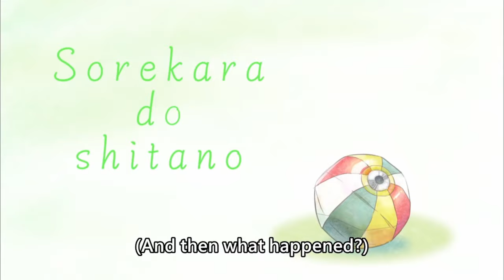[ENG SUB/Hololive] Baby Biboo called for Kaela's help when she was left alone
Credits :
BGM